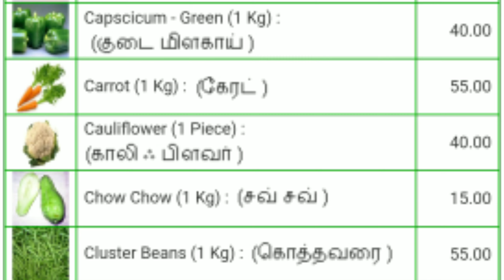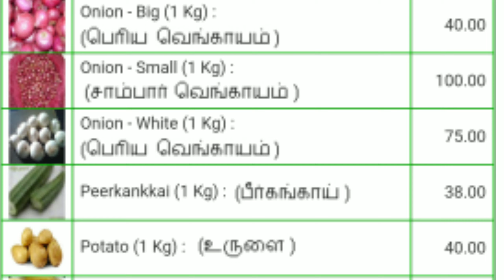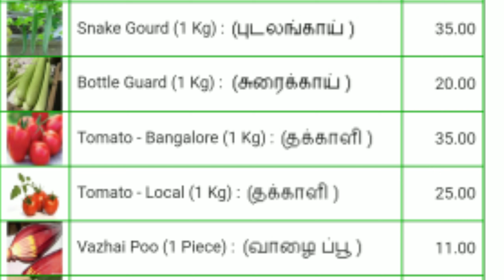Today vegetables price in Chennai 13/12/2020 | Tamil | இன்று காய்கறி விலை??? Today Vegetable prices?